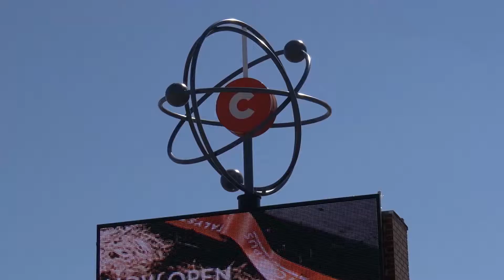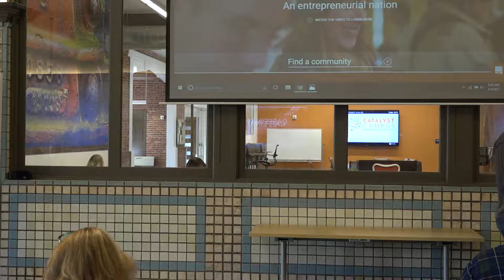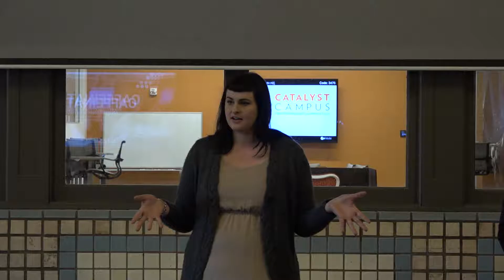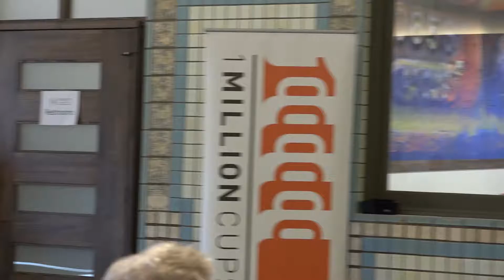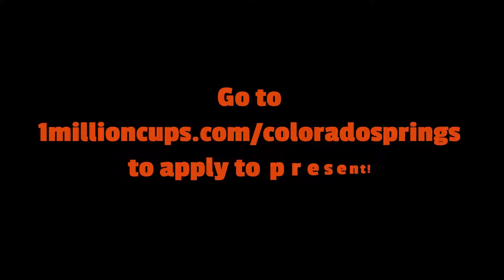1 Million Cups Colorado Springs 1/4/2017 - Returning Home and Story Coffee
Colorado Springs 1 Million Cups would like to thank Returning Home and Story Coffee for presenting their entrepreneurial efforts to us on Wed Jan 4th 2017!

1 Million Cups is a free, national program designed to educate, engage, and connect entrepreneurs. Developed by the Kauffman Foundation, 1MC is based on the notion that entrepreneurs discover solutions and network over a million cups of coffee. Our Colorado Springs events, like all 1 Million Cups, are held at 9am on Wednesdays. Our meeting place is at Catalyst Campus 555 East Pikes Peak Ave. in Colorado Springs,CO. Join us weekly to learn more about local entrepreneurs and to network with your local business community over free coffee.

Colorado Springs, Colorado - 1 Million Cups